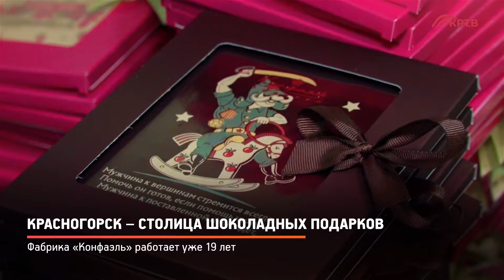Красногорск – столица шоколадных подарков